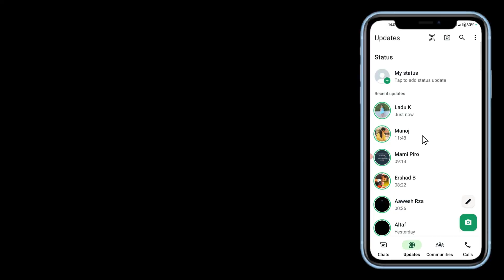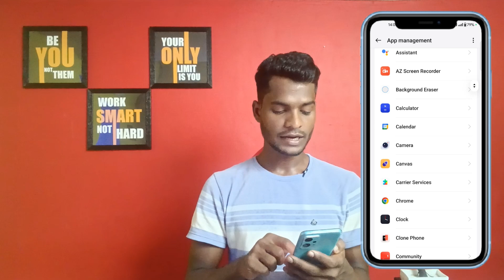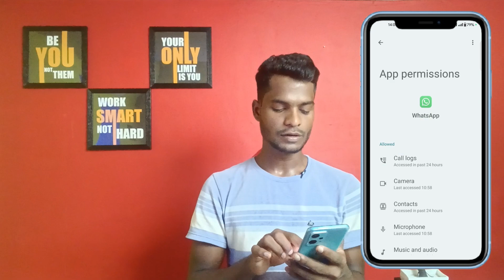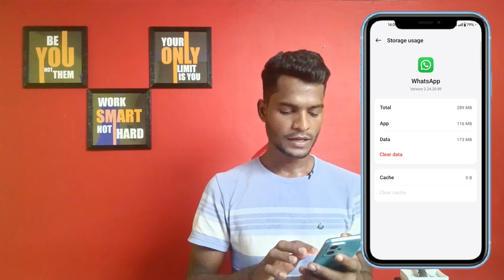Whatsapp status nahi chal raha hai | Whatsapp status download failed problem | Whatsapp status trick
Dosto mai es video me bataya hai ki agar whatsapp status nahi chal raha hai to es video ko pura jarur dekhen aapka sara problem solve ho jayegi video pasand aayi to video ko like share and subscribe kar dena